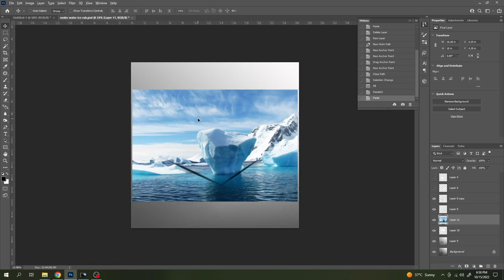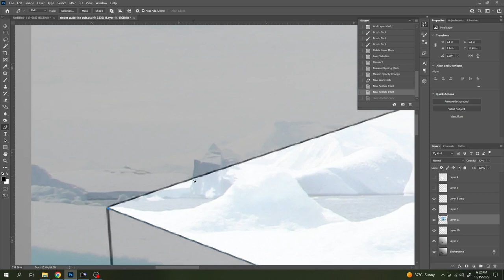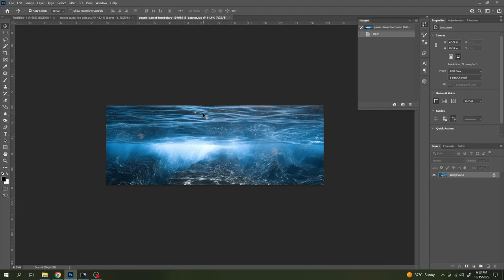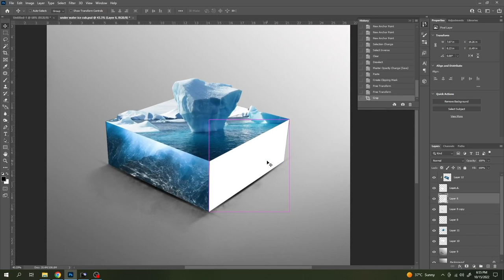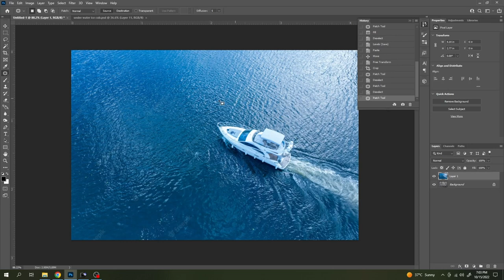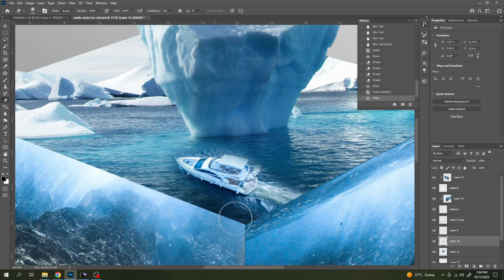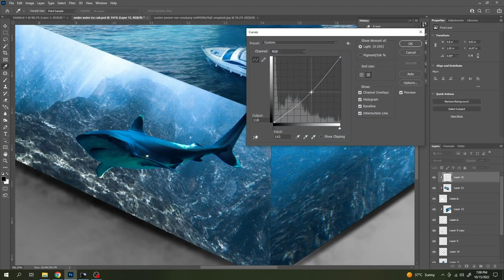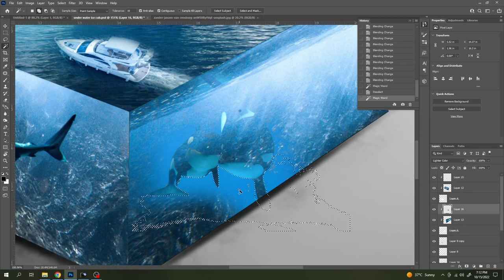This is NOT 3D SOFTWARE? | How I Create ''Micro Ice Cube Kand 3d cube shape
This is NOT 3D SOFTWARE? | How I Create ''Microworlds 3d cube shape
Since a lot of you requested this, in this video I'm showing you how I create my so called Microworlds in Photoshop.

Microworlds are exactly what you’d expect from the name “Microworlds”. They’re little chunks of landscapes, based on biomes, themes or other things like popular movie scenes or famous places. The idea behind Microworlds is nothing more than simply capturing the essence. I wanna translate the look and feel of the subjects I choose in a nice “cozy” way.
I aim to post one Microworld on @microworldsofficial every day. Therefore this is a (hopefully) never ending everydaychallenge This is NOT 3D SOFTWARE? | How I Create ''Micro Ice Cube Kand 3d cube shape